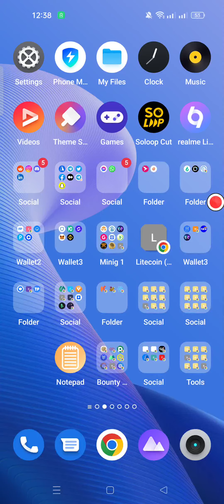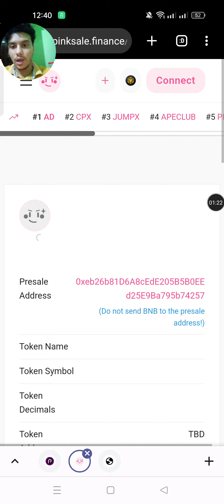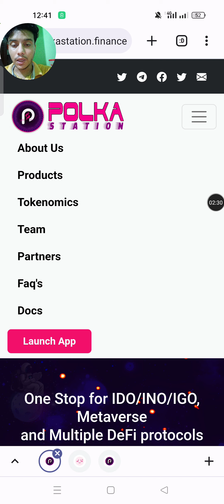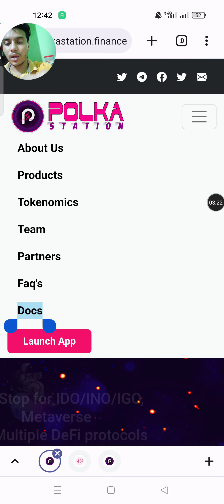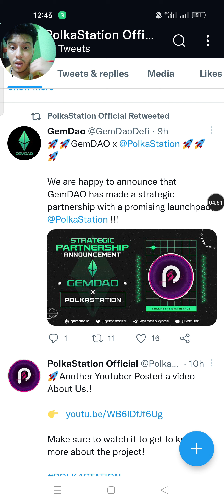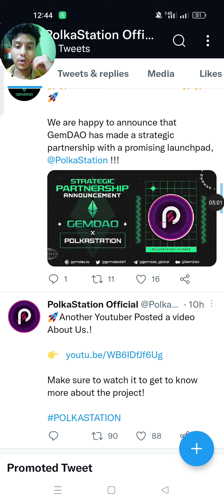NEW POLKASTATION BOUNTY REVIEW